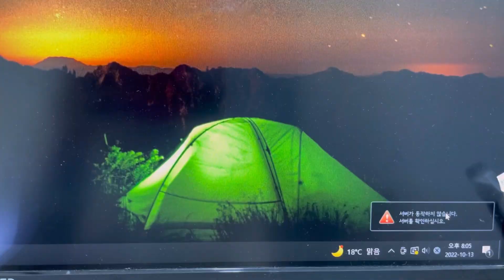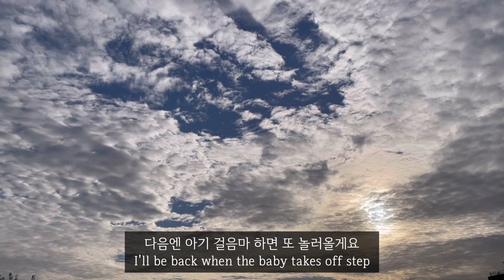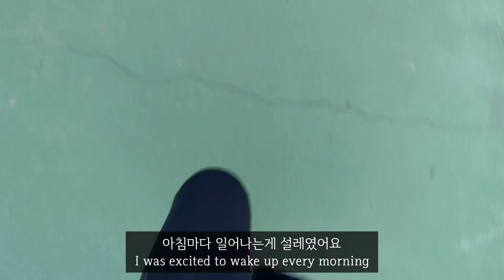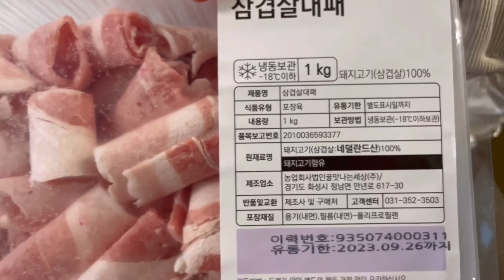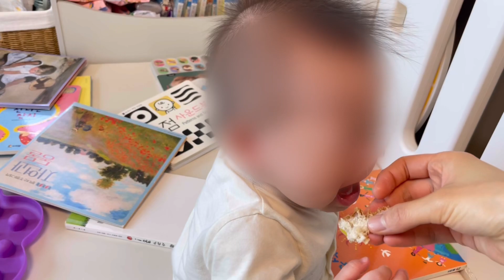육아vs.일 뭐가 더 힘들까? | 주3일 출근하고 육아하며 느낀점 | 9개월 아기발달 | 사과브리치즈 샌드위치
지난 주말 너무 가슴 아픈 사고가 있었습니다.
온 마음을 다해 애도의 마음을 전합니다.
PRAY FOR ITAEWON.

🌿영상에 나온 요리
홈브런치
소불고기 버섯 전골
사과브리치즈 샌드위치
대패삼겹살 숙주볶음